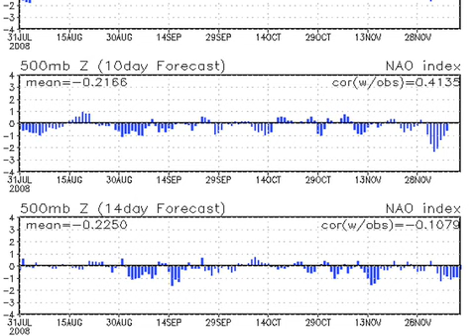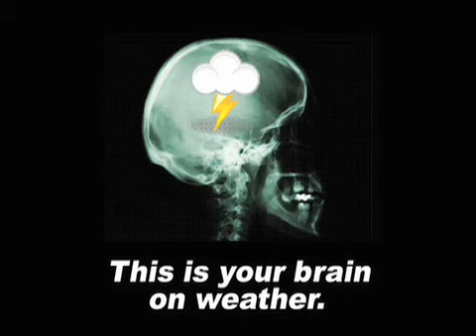November 27 Weather Xtreme Video